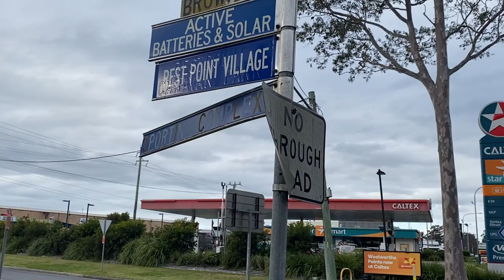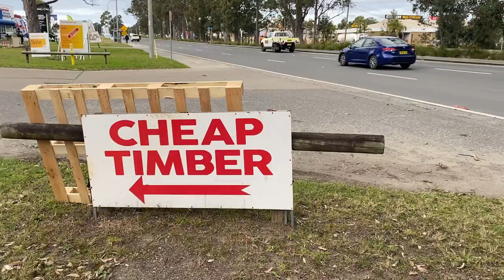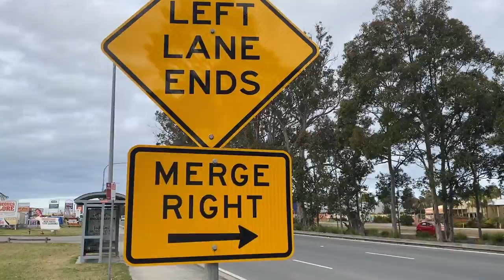Walking South through South Nowra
Had an hour or so while my car was being serviced so instead of hanging around I went for a walk (as in the title) and shot some video with my iPhone11. In 100 years time, could be of some historical interest.
You were taking photos. You delete those photos. I'm calling the police. Taking photos without permission is against the law". Bemused, I tried to explain. She got louder. We have a very nice friend with the unfortunate name of Karen, so I'm not labelling this woman (her business does not appear).